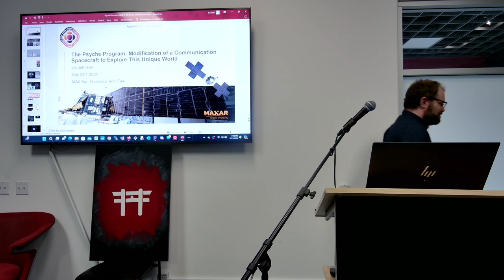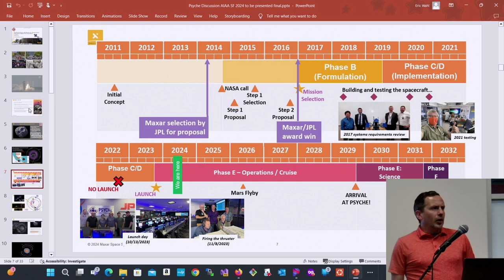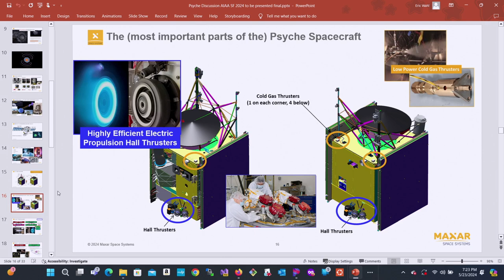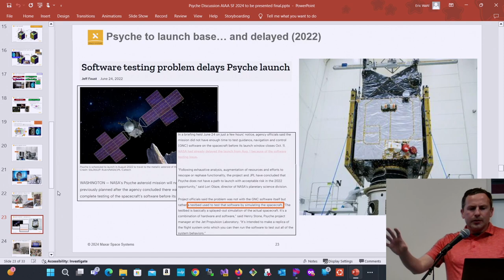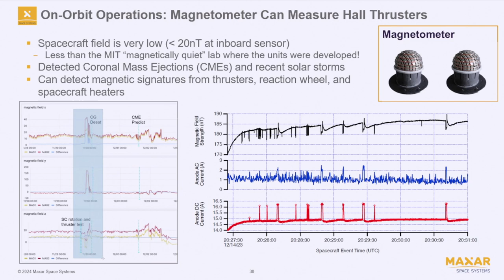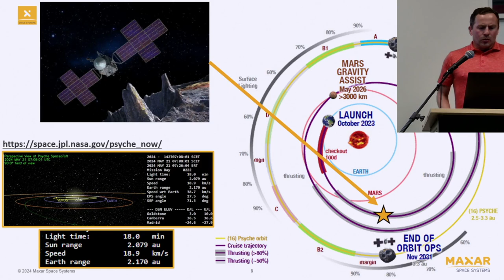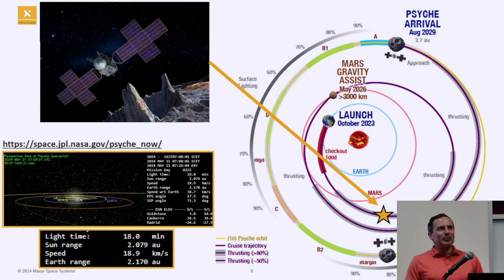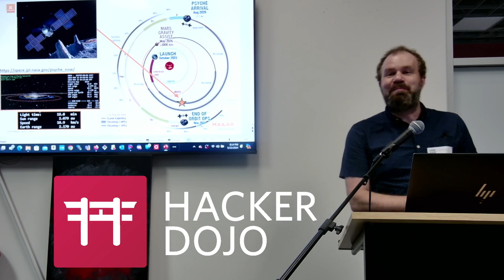Psyche Spacecraft and MissionTalk presented by AIAA-SF @ Hacker Dojo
Psyche: Adapting a Comm Spacecraft to Explore a Metal-Rich Asteroid

Humanity has never before explored a world like it. But terrestrial planets like Earth are presumed to have metallic cores beneath their crusts. Psyche will hopefully help us learn more about planet cores: how planets are formed or how they get ripped apart. If it could be mined, 16-Psyche could be worth $10,000 quadrillion (that’s 19 zeros).

The program was first proposed in 2011, NASA put out the initial proposal in 2014, and JPL, ASU, and Maxar were awarded the contract in 2017. It was launched on October (Friday the) 13th, 2023, and left the Earth on a Falcon Heavy. At 5 months into the mission, the spacecraft is healthy. It is expected to reach 16-Psyche in August 2029.

Psyche is adapted from the Maxar 1300 series bus, which was designed as a geostationary (GEO) communications and remote sensing platform. It has 4 highly efficient electric propulsion thrusters and 12 “simple” cold gas thrusters. The electric propulsion produces about as much force as getting hit in the head with a piece of paper. With no atmospheric drag these thrusters can accelerate objects to incredibly high speeds, but also be used to get into orbit around the asteroid and spiral down to low altitudes. Between the thrusters and a Mars flyby, it will reach 124,000mph relative to Earth before orbiting the asteroid. For comparison, the Lucy mission (launched in 2021) with a chemical propulsion system will visit multiple asteroids via short duration flybys.

In addition to the primary asteroid mission, Psyche also hosts the laser-based DSOC (Deep Space Optical Communications) technology demonstration, which is breaking records on how much data can be transferred from deep space.

Live video recording production by Beau (Hacker Dojo) & Rick (AIAA-SF), hosted by Eric (AIAA-SF)